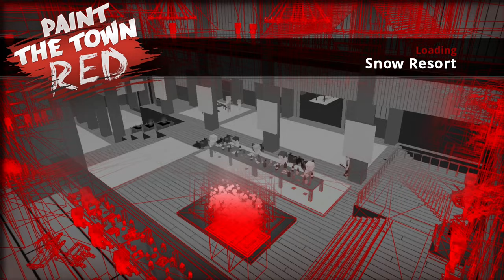Paint the Town Red - Snow Resort (No Commentary)